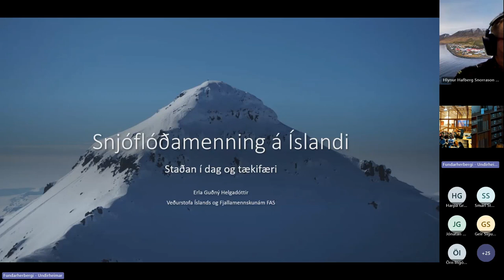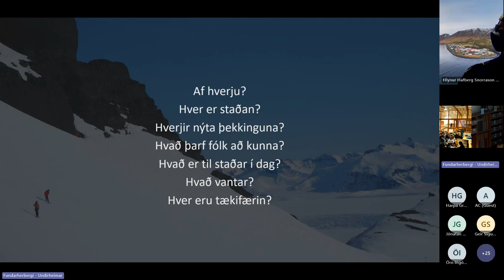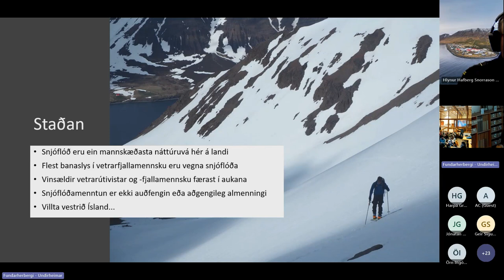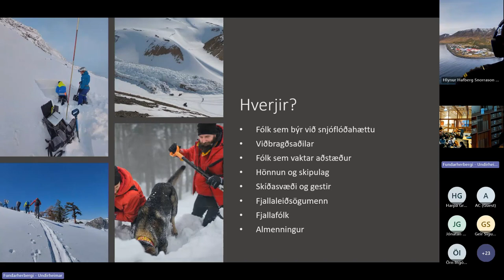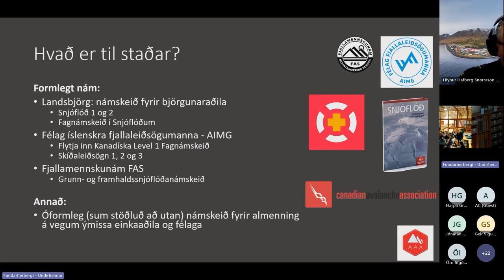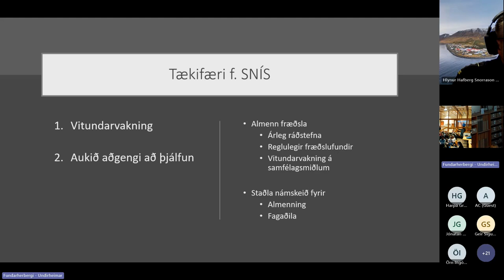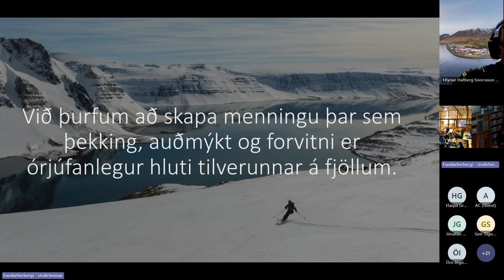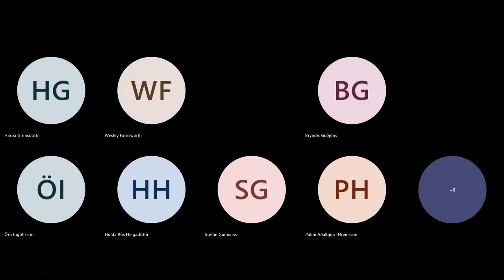Málþing Haust 2023: Snjóflóðamenning á Íslandi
Hvernig er menningin á Íslandi gagnvart snjóflóðum og hvert viljum við stefna? Erla Guðný Helgadóttir snjóflóðasérfræðingur á snjóflóðavakt Veðurstofu Íslands og kennari við fjallamennskunám FAS fer yfir það með okkur á Opnu Málþingi um Snjóflóð.

Málþingið var haldið þann 3. nóvember 2023 í húsakynnum Veðurstofunnar. Var þetta fyrsta málþing nýstofnaðra Snjóflóðasamtaka Íslands, en stofnfundur var haldinn daginn áður.